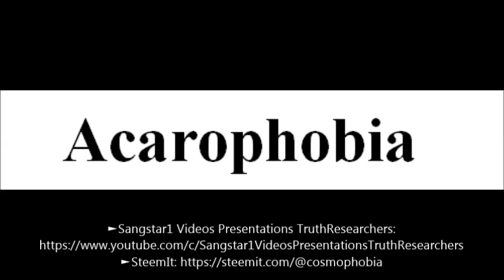To say a word Acarophobia